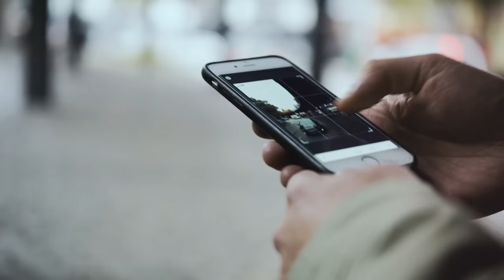INFINITI & the Q30 ask Michael Schulz to explore unique beauty in Berlin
“For me, the journey is almost more important than the destination.”
We send urban photographer Michael Schulz on an adventure
around Berlin, guided by The Seeker.
Join him as he talks about the city’s unconventional beauty.

Michael is a Berliner-by-choice since 2003. He studied at the Berlin University of the Arts, holds a Masters of Arts degree, and works as a digital creative.

With the handle Berlinstagram, Michael has been active on Instagram since the very beginning: Shortly after the app was released in October 2010, he got drawn into the possibilities of taking and editing photos on a smartphone.

Over the past five years, Michael's Instagram account became quite popular and received a lot of positive feedback. Like many other Instagrammers who started off with a smartphone, he then began learning how to shoot with regular cameras as well.

Last year, Michael decided to quit his regular job and focus on Instagram-related activities. In this new position, he consults brands, works on visual marketing campaigns, and creates content for brand channels and/or his own Instagram account.